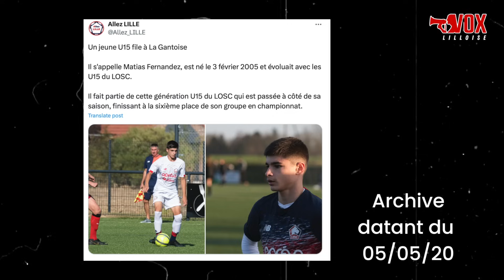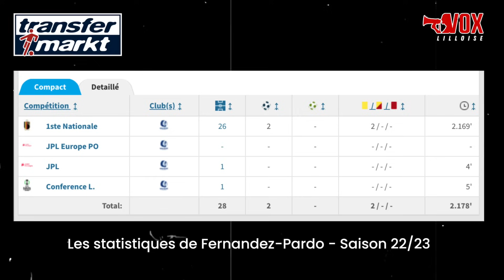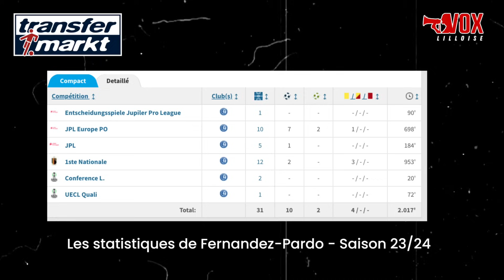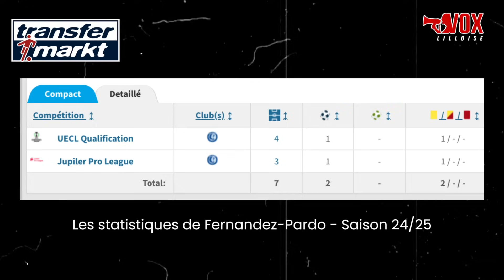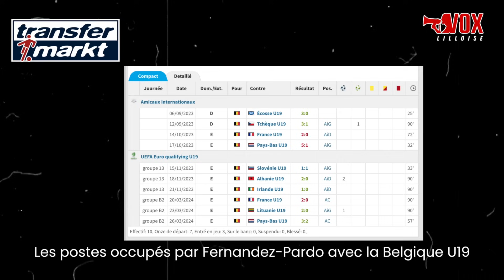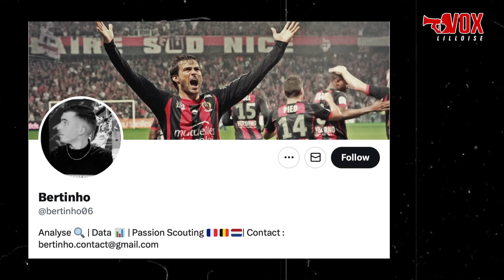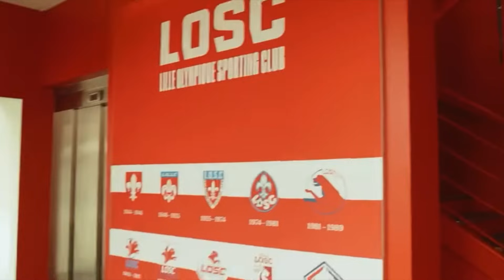MATIAS FERNANDEZ-PARDO, LA PEPITE BELGE DE RETOUR A LILLE 🔥🔥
Sur le fil, le LOSC a annoncé hier soir l'arrivée de Matias Fernandez-Pardo dans ses rangs. Le jeune belge, 19 ans, a explosé les compteurs lors du dernier exercice de Jupiler Pro League et pourrait bien être une attraction cette saison, lui qui connaît bien la maison. On part à sa découverte dans cette vidéo. Bon visionnage.

00:00 : INTRO
00:24 : Son parcours
03:53 : Son profil
06:13 : Notre avis

Miniature & graphisme : @vox_lilloise